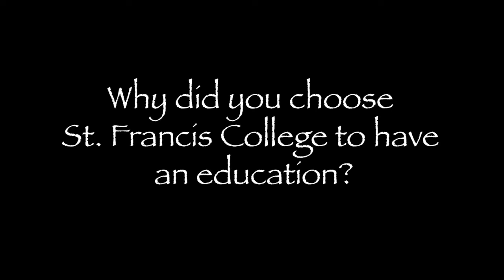Why I Chose St. Francis College (SFC) and Why You Should Too!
St. Francis College is an amazing place to be. As an international student coming to the United States, SFC became my home. For the time I've been there I've thoroughly enjoyed myself and I know that I would continue to.

and if you think that it's a good fit, email their admissions team! We would love to have you.

This video was created for my Basic Digital media Production Class.
Assignment: Campus Reboot #2 (Prompt 5)
- Why did you choose this school to get your education?
- Why is your campus the BEST?
- Give us some school spirit and fun during this crazy time.